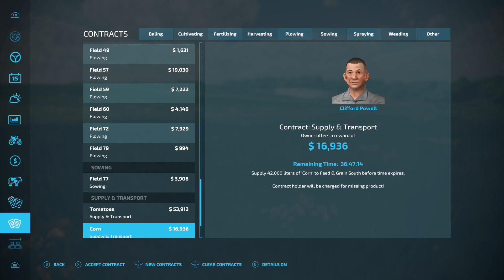FS22 OLD IRON FARMING 5